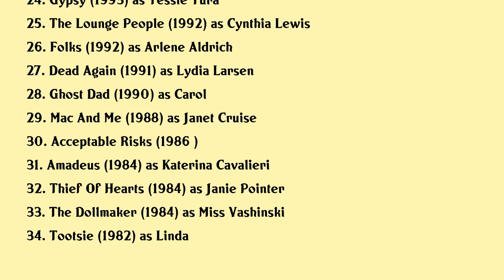Christine Ebersole Movies list Christine Ebersole| Filmography of Christine Ebersole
Christine Ebersole Full Movies List Filmography of Christine Ebersole

Latest movies of Christine Ebersole are:

1. Starbright
2. Driveways
3. Steven Universe The Movie
4. Emoticon
5. The Wolf Of Wall Street
6. The Big Wedding
7. Confessions Of A Shopaholic
8. Love Comes To The Executioner
9. An Unexpected Love
10. The Electric Piper
11. Mary And Rhoda
12. Double Platinum
13. True Crime
14. My Favorite Martian
15. Pros Cons
16. An Unexpected Life
17. Til There Was You
18. Pie In The Sky
19. An Unexpected Family
20. Black Sheep

Complete list of movies acted by Christine Ebersole are in this video.

Please Comment down your favorite movie of Christine Ebersole